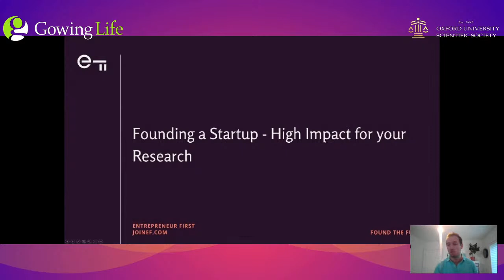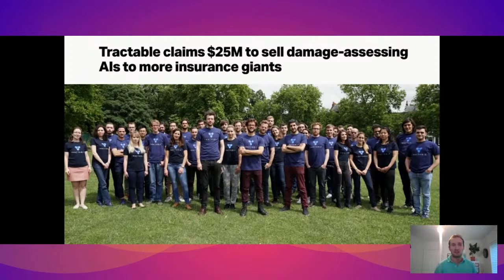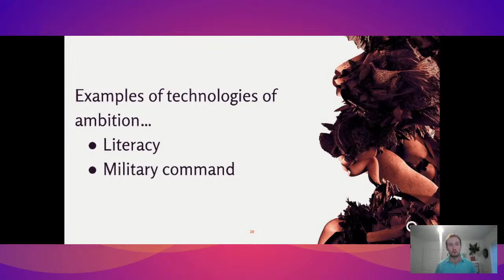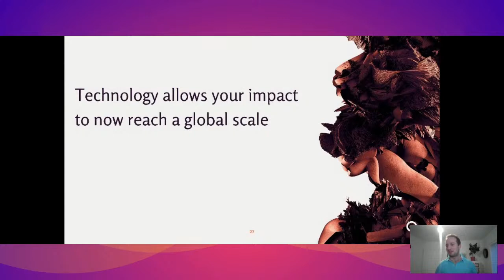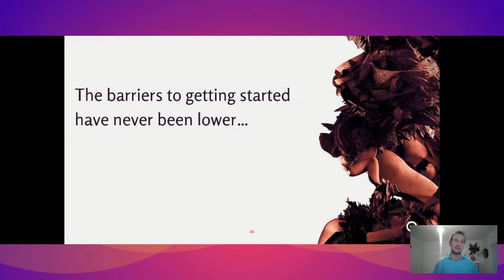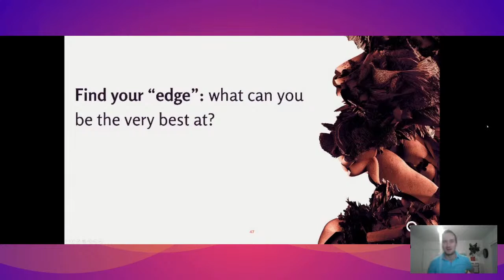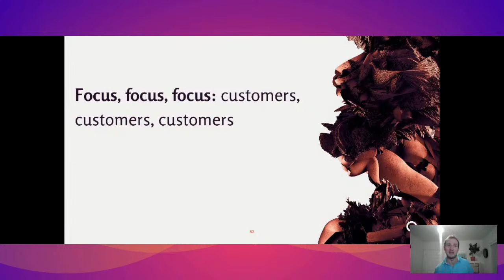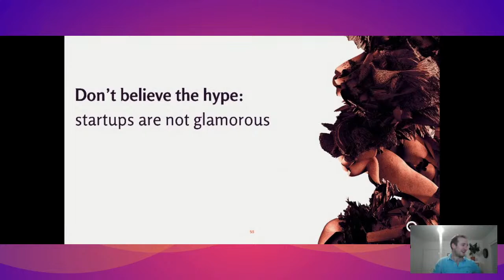Why should you be an academic entrepreneur? A workshop by David Lunn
Why should you be an academic entrepreneur? -- workshop delivered by David Lunn, Entrepreneur First

We'll be discussing why founding a company is the most ambitious thing you could do with your career/research and why in 2021, the scale, scope and cost of launching your own startup have never been more attractive. We'll also feature examples of companies and talk briefly about the key next steps you might want to explore to get started.

David is an Entrepreneur in Residence at Entrepreneur First, the world’s leading talent investor, and Co-founder and Director of Revena, a global technical network that supports both early-stage companies and investors in life science and deep tech. David is a scientist by training and previous Marie Curie Fellow at Oxford. He transitioned from academia to lead the technical programmes at OxSyBio, the Oxford Synthetic Biology spin-out founded by Prof. Hagan Bayley, and has since held a number of senior scientific positions in early-stage biotechnology companies.

Sign up to our mailing list here to find out more about what OUSS do and to receive receive updates about our upcoming talks